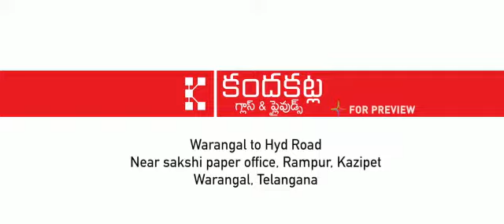Kandagatala Glass and Plywoods